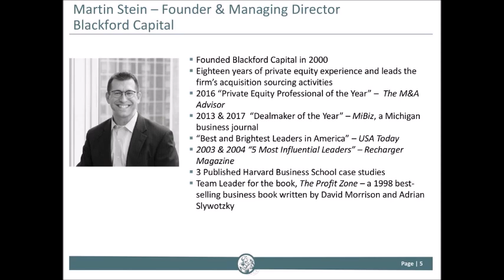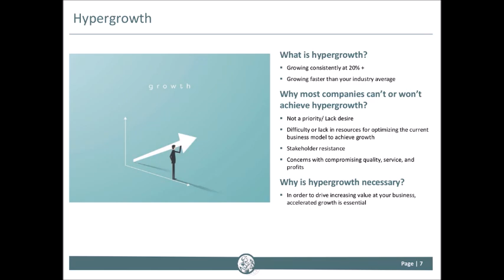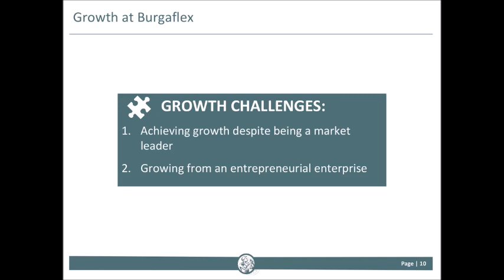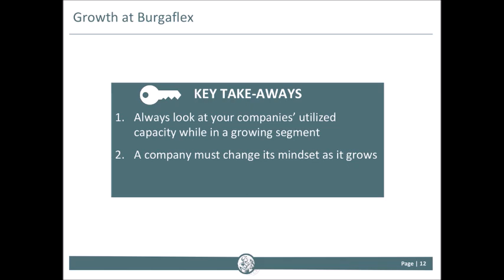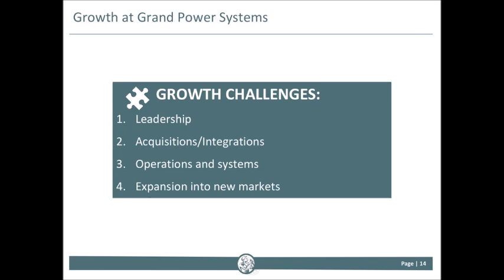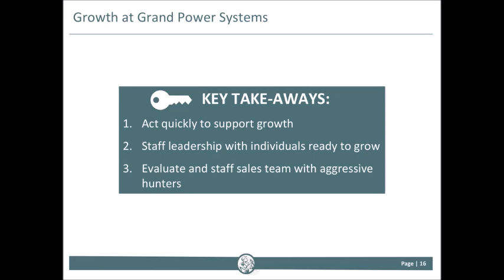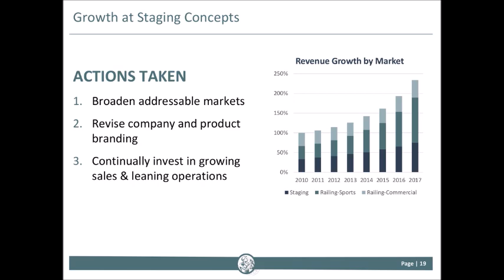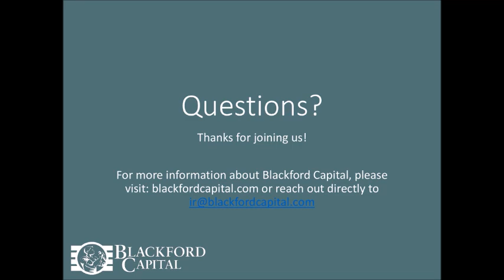Webinar: How to Achieve Hyper Growth (Presented by Blackford Capital)